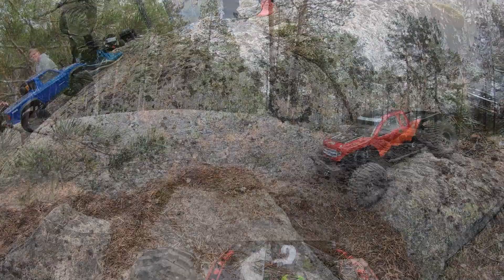Crawling Nisseberget Skellefteå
Some nice crawling with some friends on Nisseberget, Ursviken Skellefteå Sweden